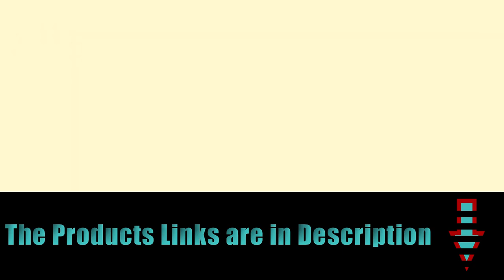2023 Gadget Trends: The Top 11 Most Advanced Technologies You Have to See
Discover the latest and greatest gadgets set to change the game in 2023. From sleek and innovative smartphones to cutting-edge smart home devices, these are the most exciting new technologies you won't want to miss. Join us for a look at the future of consumer electronics.